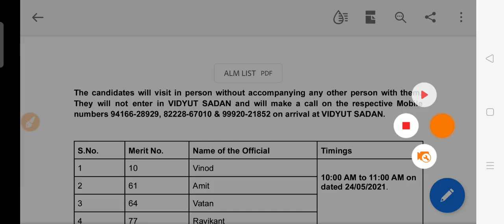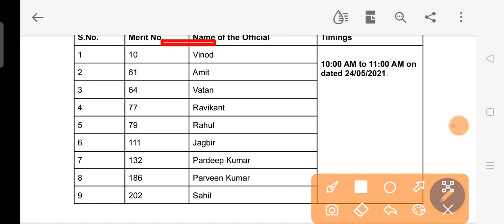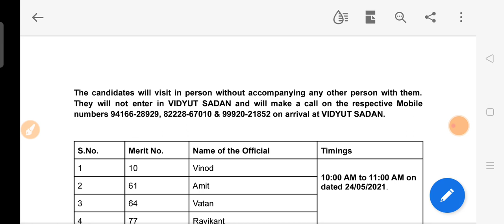Hssc Advt No 11/2019 Today list of candidate देखिए कितने कैंडिडेट्स को बुलाया गया है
In this video we will discuss about the one more update what will be joining process of all category advt no 11/2019 and after result category problem solution with official notice
cat 2 advt no 11/2019
dhbvn hisar call letter cat no 2
joining letter update cat 2 assistant lineman

hssc results
hssc reasoning

hssc ldc